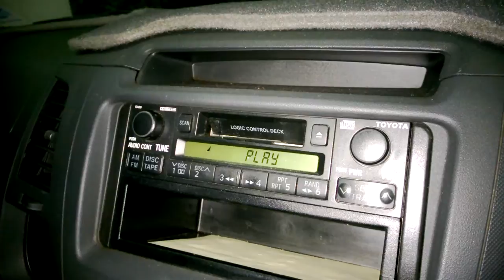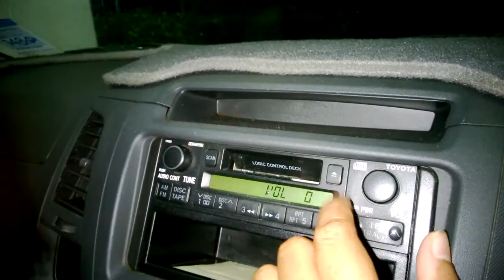Thai compact cassette tape playing "Let's go to the ocean" 30th Anniversary 1984-2013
เปิดเทปเพลงไปทะเลกันดีกว่า ร้องโดย ปานศักดิ์ รังสิพราหมณกุล ตัวเทปนี้มีอายุ 30 ปี